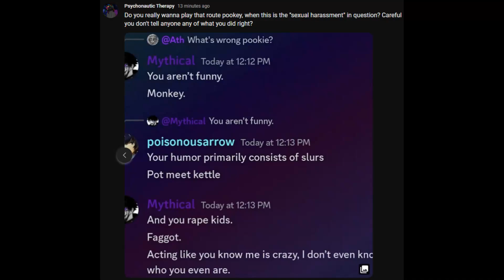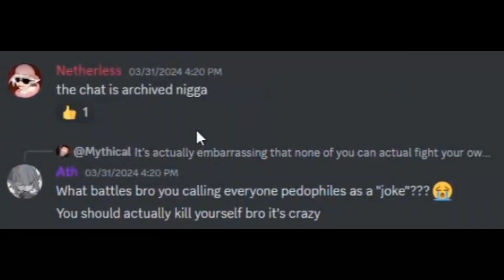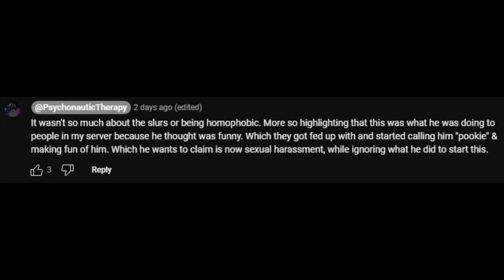Psychonautic Therapy Caught Lying